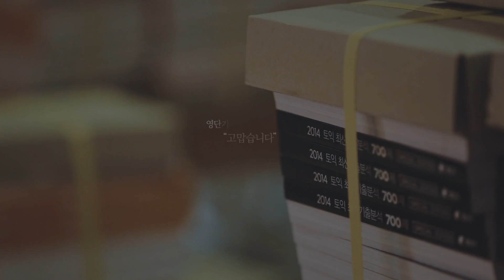우리는 이제 시작이다- 영단기편